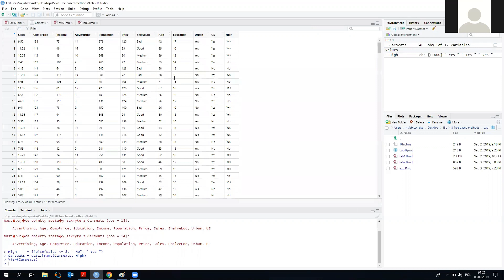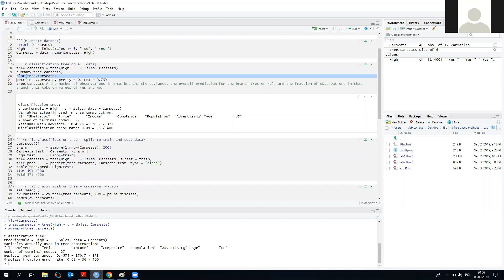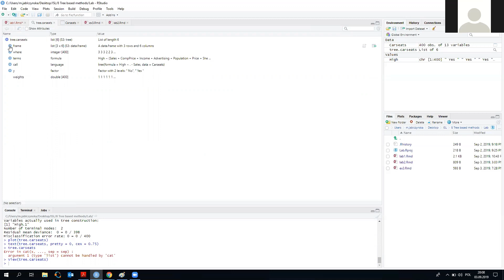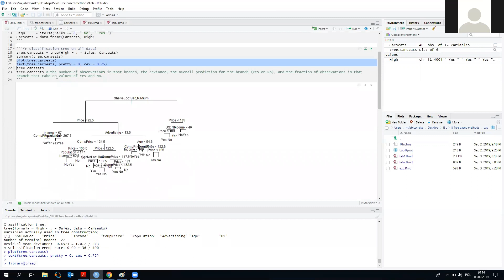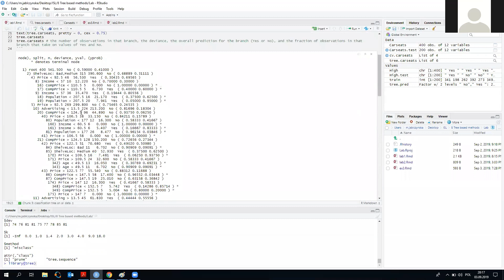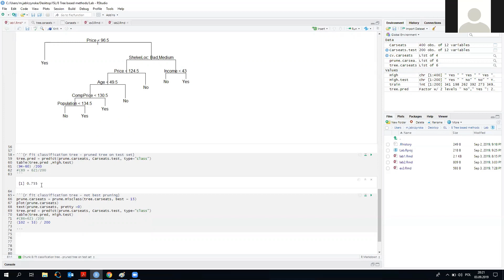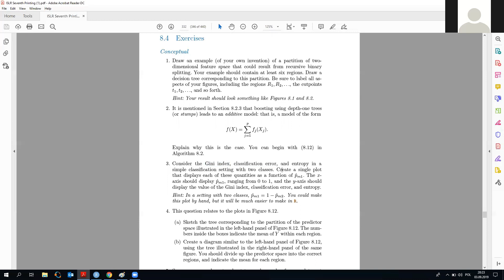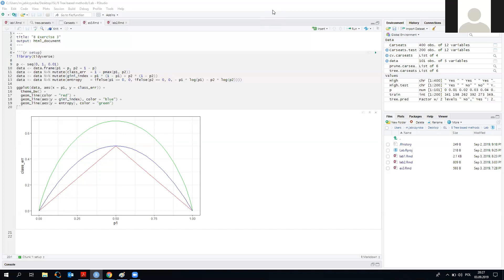ISL - 16.3 (Decision trees in R)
Prowadząca: Małgorzata Jabłczyńska.